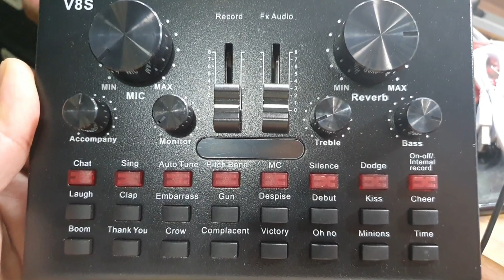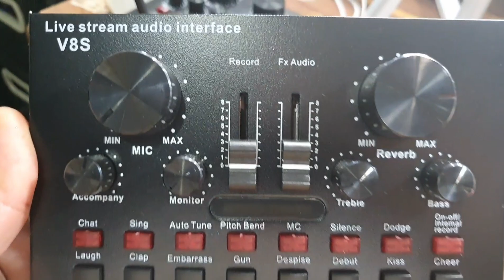UNBOXING MY SOUND CARD (kasama na yun gift ng Frend ko) plus isang song pa para sainyo😂